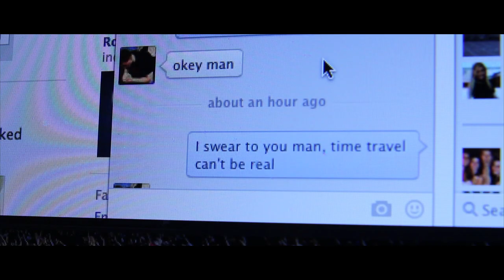Traveller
Short film made for a film/video production class.
Filmed by Josh Fuller
Edited by Josh Fuller
Directed by Josh Fuller and Robbie Sedic
Starring Liam Donnelly and Connor Gobeille

Glidecam